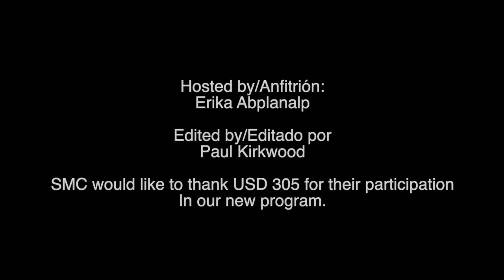Spanish Connection News: Episode 2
¡Únete a Erika para su segundo episodio de las noticias de Spanish Connection!

Join Erika for her second episode of the Spanish Connection news!